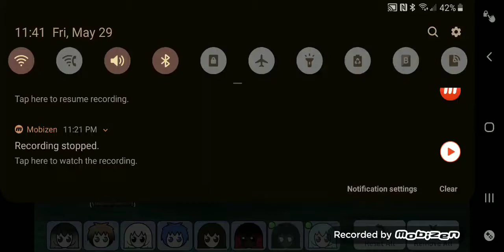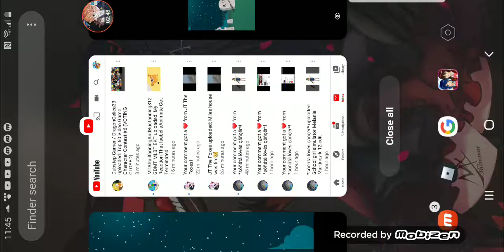R.I.P isabelle animate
Please come back we miss you please come back please..!